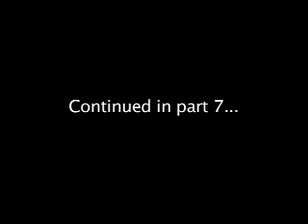Trinidad City Council Meeting March 6, 2012 part 6